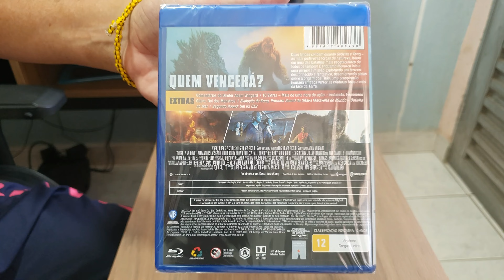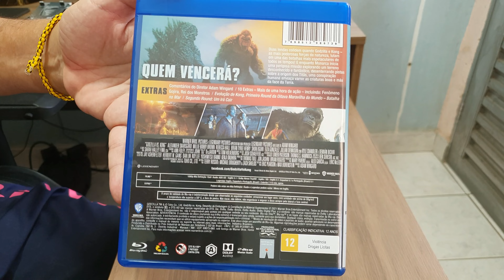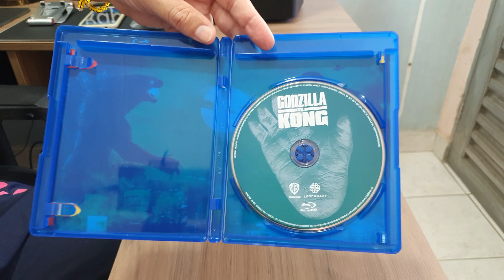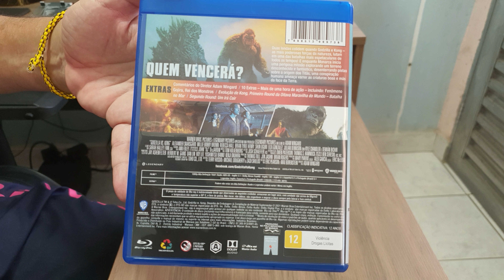UNBOXING GODZILA VS. KONG FILME EM BLU-RAY DISC😳